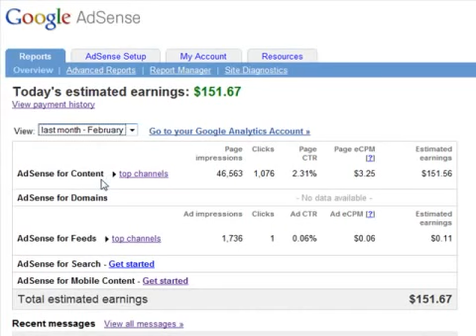***Adsense earnings for one day- Start Making Real income Ultimate Adsense Profits***